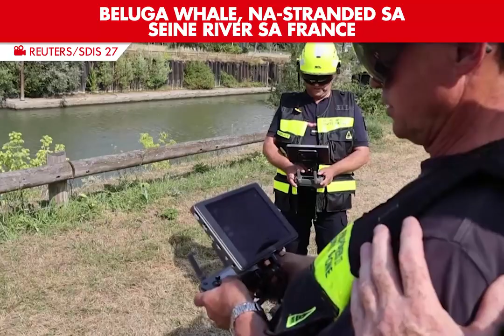Beluga whale, na-stranded sa Seine River sa France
Inaalam na ng French rescue services at environmental experts ang lagay ng kalusugan ng isang beluga whale matapos itong ma-stranded sa Seine River sa France. Hindi pa rin malinaw hanggang ngayon kung paano ito napunta sa naturang ilog gayong ang natural habitat nito ay sa malamig na tubig ng Arctic Ocean.